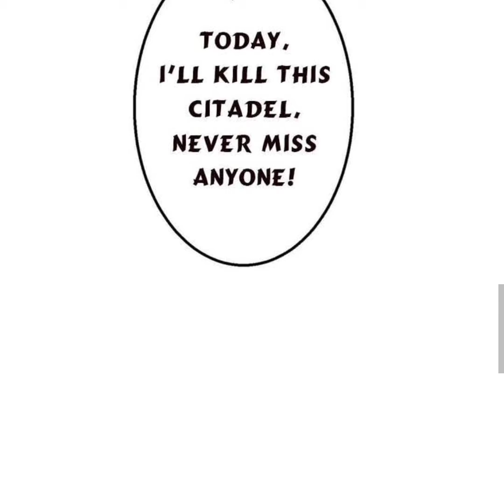against the gods chapter 391 english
help supports / donates so this channel can watch without ads and help manhua fans upload more, thanks 🙏

Against the Gods is a Chinese fantasy novel, written by the Chinese author Mars Gravity (火星引力), publisher novel by : Zongheng (Chinese), Wuxiaworld (English) and publisher manhua by : manhuatai

Synposis :
Yun Che (云 澈) is the main protagonist of Against the Gods. He was cornered at Cloud's End Cliff on the Azure Cloud Continent by his enemies, who came after him for the Sky Poison Pearl. Left with no choice, Yun Che decided to swallow the Sky Poison Pearl to prevent his enemies from gaining possession of it and jumped off of Cloud's End Cliff to his death.
Afterwards, Yun Che woke up to find out that he isn't dead but had transmigrated into a dead body with the name Xiao Che, who had been killed by the Murdering Heart Powder and was to be married that same day. The Sky Poison Pearl had also merged with his left hand and the same "silver pendant" he had in his past life was still strapped around his neck.
This is the story of a boy wielding the Sky Poison Pearl, cultivating the strength to oppose heaven and earth, a lord overlooking the world!